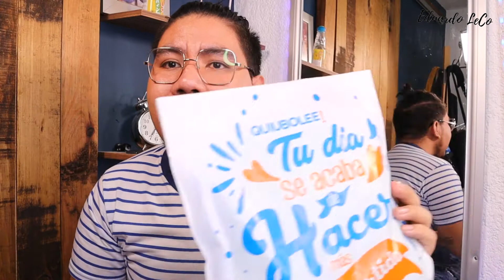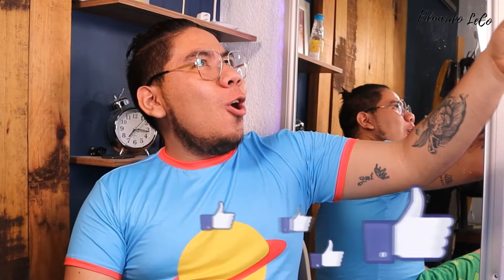LO QUE PEDÍ VS LO QUE RECIBÍ DE QUIUBOLEE | PIJAMA RUGRATS | Eduardo LeCo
Hola! ¿Cómo están? En este video les muestro la pijama de Carlitos que compre en QUIUBOLEE! Sinceramente me encanto, y a ti?

💻 YouNow Eduardollc21